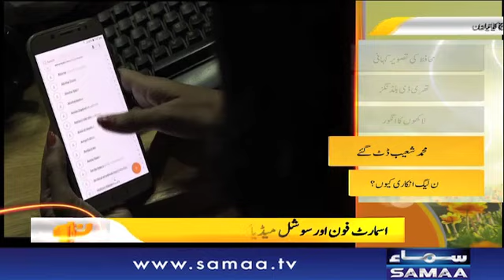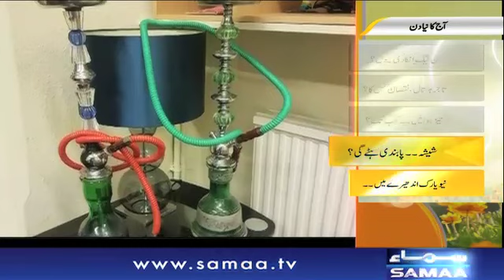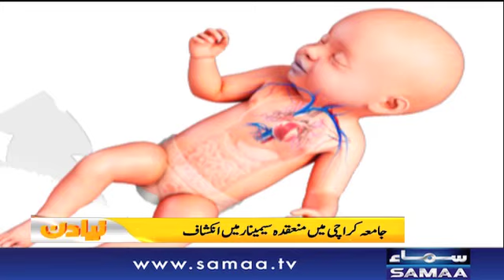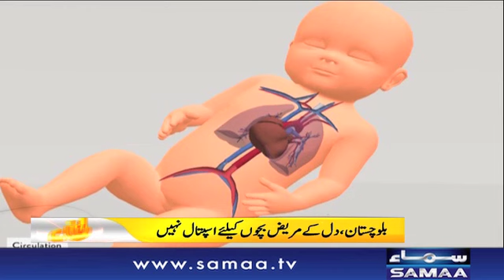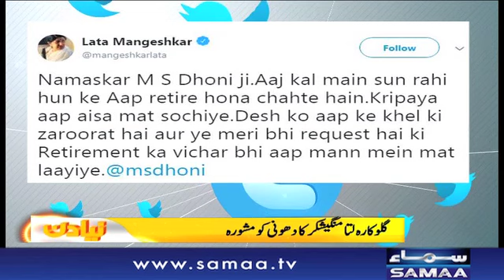Sheesha may be legalized in Pakistan after years of Ban | Naya Din | SAMAA TV | 15 July 2019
Sheesha May Be Legalized In Pakistan After Years Of Ban